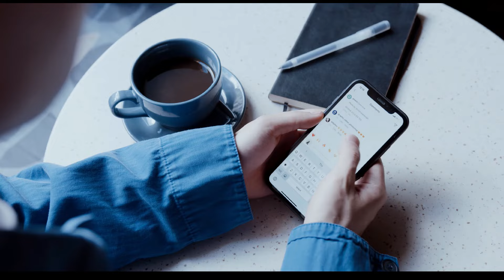7 señales en tu piel que podrían revelar problemas cardíacos serios